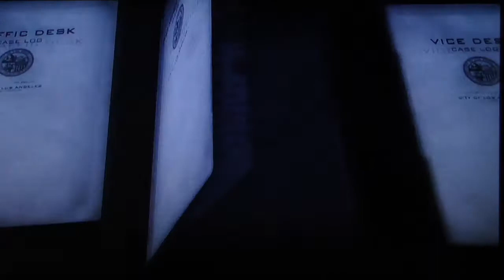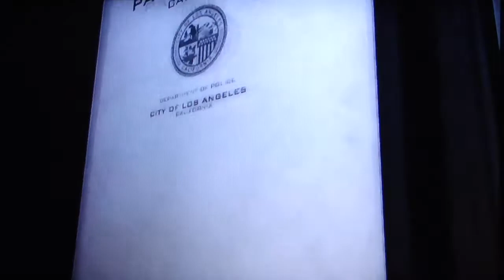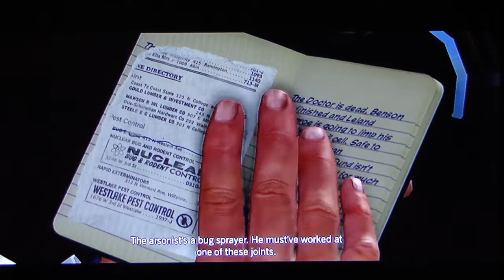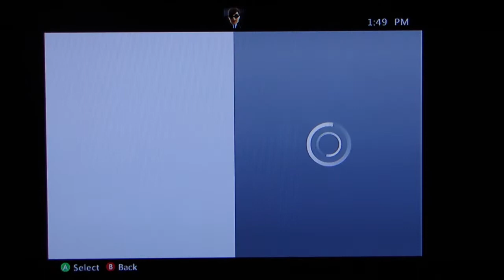L.A Noire DLC Nicholson Electroplating: Buy or Deny? Part 1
I review the first DLC for LA Noire that came with the Rockstar Pass for 800 MP on Xbox 360.